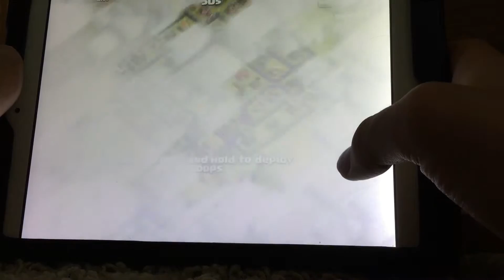Clash of clans raid